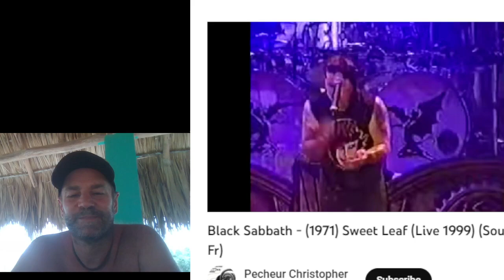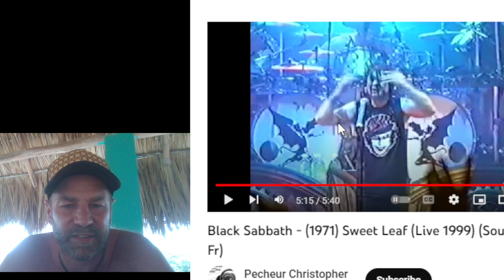Gringo Denny's Song Reactions: Black Sabbath's Sweat Leaf